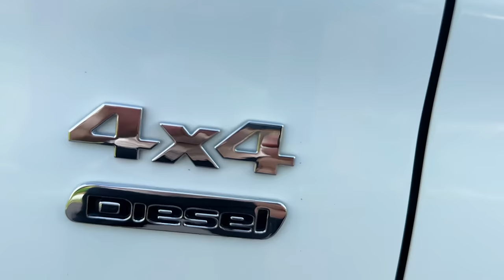ESTÃO PREPARADOS PRO MEU CARRO NOVO 😍